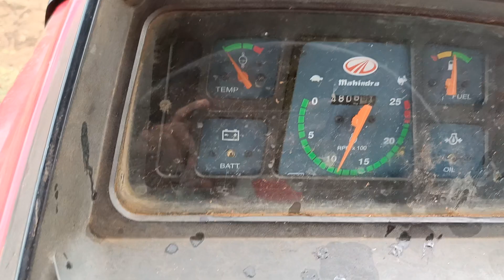VALASUMANI //multicrop thresher// youtube videos#tractor videos#plzz subcribe 🙏🥺